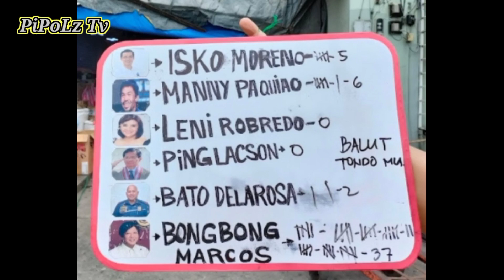MILLENNIAL'S iiSA LANG SiGAW NiLA!!!✌️BBM!✌️BBM!✌️BBM TAYO!